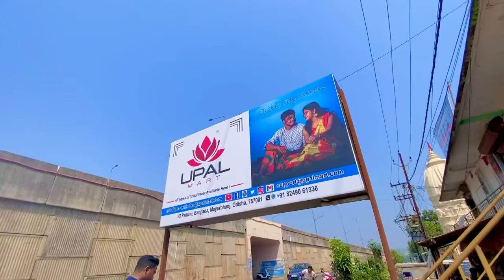UPAL MART RE SHOPPING HUYNA 😀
Johar

UPAL MART RE HATAO HUYNA 😀|| SANTALI VLOG VIDEO || ​⁠ @Debu676

New santali vlog video, new santali video, new santali vlog video 2024, new santali video 2024,santali vlog